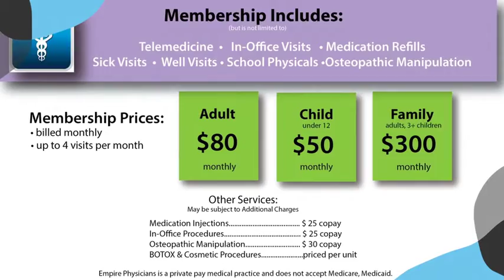Welcome to Charlotte: Empire Physicians - Coming Soon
Coming soon look at a new type of healthcare: a membership to your physician's services.